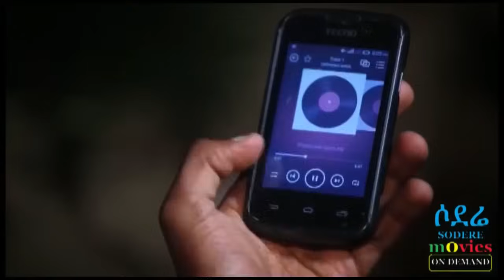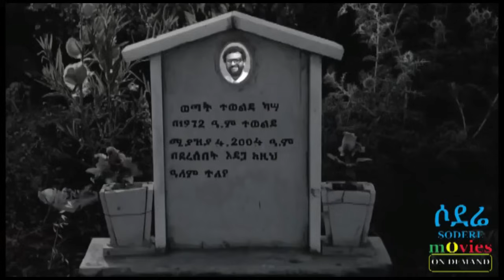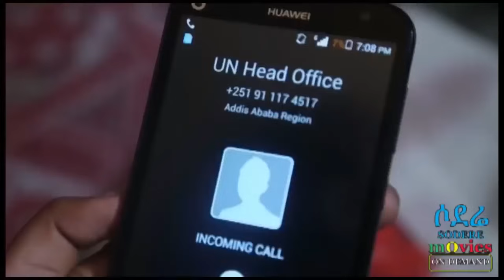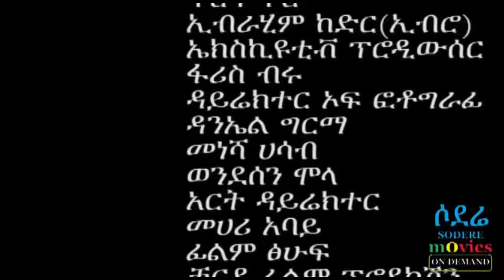ቃልኪዳን ጥበቡ፣ አለምሰገድ ተስፋዬ፣ ሙሉዓለም ጌታቸው Ethiopian film 2018